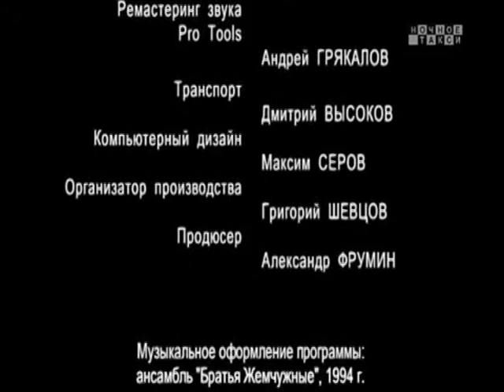Ночное такси. Альбомный блок. 2012г.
Фрагмент ТВ передачи студии "Ночное такси", песня "Я целую". Запись 2012г, Санкт-Петербург.